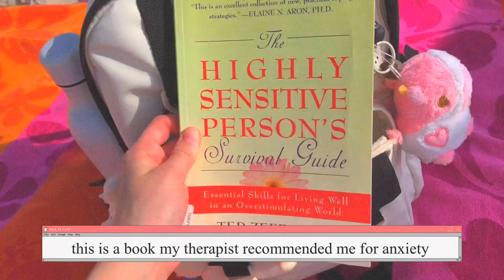what’s in my book bag \\ beach aesthetic \\ travel essentials \\ highlight 💗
This video showcases my back pack and everything I have in it currently, as I’m on vacation right now. Enjoy the aesthetic of the beach and cute kawaii decor!

💌 Time stamps ::
0:00 ~ 0:25 = intro
0:25 ~ 1:18 = outside of my bag
1:18 ~ 1:46 = first pouch
1:46 ~ 2:02 = second pouch
2:02 ~ 2:11 = third pouch
2:11 ~ 2:17 = outro

^ - ^ Welcome to『 highlight 』, a cute, kawaii, pink themed channel featuring games (Minecraft) and stationery (bullet journal). I love Sumikko Gurashi, Pusheen, and Molang to name a few. As I collect items from these brands I will post videos of the unboxing and review! Some of the games I play and will upload include Minecraft, Fortnite, and Genshin Impact. I  will also upload bullet journal ideas, tips, and other artistic related videos!
Spread kindness and peace, it makes you cuter. (^з^)-☆
Love,
𝒽𝒾𝑔𝒽𝓁𝒾𝑔𝒽𝓉